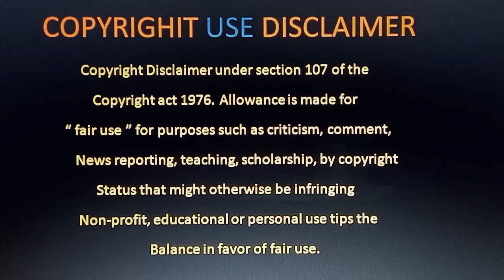RRR Movie Review Telugu | RRR Movie Scens Review